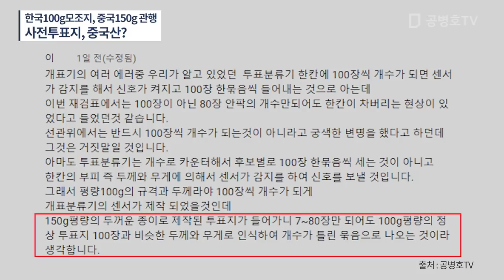"한국100g모조지, 중국에서는 150g 통한다"-인쇄전문가 지적 / 100g이 150g으로 바뀌게 된 이유가 과연 중국산 용지 사용? / 전문가 지적에 주목 [공병호TV]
Bitcoin : 3MTW849AkP2ftLeSK2teZHMmzLu7Z83s9U